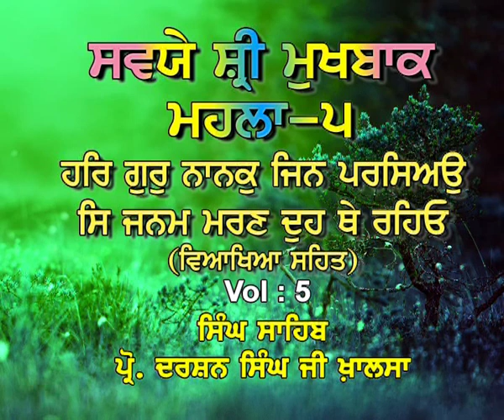Prof. Darshan Singh Ji - Har Gur Nanak Jin Parseyo Se Janam Maran - Live On 25.12.06(Night)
Track : Har Gur Nanak Jin Parseyo Se Janam Maran Doh The Raheyo - Live On 25.12.06(Night)At Manohar Nagar
Album : Savaeye Mohalla - Haan Ke Bal Bal Sadh
Singer : Prof. Darshan Singh Ji Khalsa
Music Director : Prof. Darshan Singh Ji Khalsa
Lyricist : Traditional
Music Label : T-Series . .